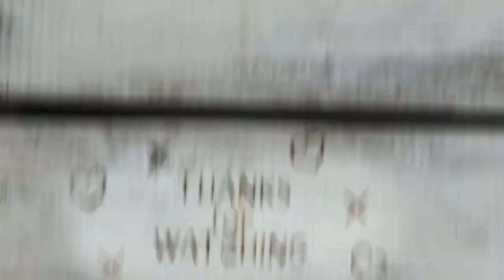348. One Word Wed - FLEECE to deprive of money/goods by fraud or hoax; to swindle: "He Fleeced you!"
Got the date wrong it was October 19 not 18

Is this GREENWASHING ?

Next generation fleece from Canada Goose
Luxury outdoor brand, Canada Goose, has launched its latest sustainable collection, the ‘Kind Fleece,’ which is made from recycled wool and bio-based fibers, to coincide with the release of its 2021 Environmental, Social and Governance report.

According to Canada Goose, the fleece textile category has traditionally been petroleum-based, but their "next-generation" "Kind Fleece" is made from an ultra-soft and breathable fabric made with 62% recycled wool, 18% wood-based Tencel Lyocell, a biodegradable fiber made from wood, and 13% bio-based Sorona Polymer, a plant-based polymer made from corn sugar.

The sustainable 'Kind Fleece' collection arrives with four new styles: the women's Chilliwack Fleece Bomber, women's Severn 12 Zip Sweater, men's Lawson Fleece Jacket, and men's Mersey Fleece Vest, all available in three colorways.

The announcement coincides with the release of Canada Goose's 2021 Environmental, Social, and Governance report, which details the brand's commitments, including materials, chemicals, greenhouse gas (GHG) emission reductions, supply chain, human and labor rights, and people, including diversity and inclusion, that it has made, fulfilled, and is on track to achieve.

Highlights regarding material commitments reveal that Canada Goose earned Responsible Down Standard (RDS) accreditation in November 2021, months ahead of its pledge. It has also switched over 20% of its resources to sustainable alternatives to conventional materials including organic cotton and recycled polyester and is on schedule to fulfill its 90 percent goal by 2025.

In addition, Canada Goose has announced that it is virtually finished with its Bluesign certification commitment. By 2025, 90% of its fabrics will have received the Bluesign certification for responsible and sustainable operations. It has now risen to about 85%, up from 45% in the 2020 Sustainability Report.

It has also committed to phasing out the usage of per- and polyfluoroalkyl substances (PFAS) in its Arctic Tech fabric by the end of 2023, as part of a redevelopment of this unique fabric.

In terms of production and operating impact, Canada Goose stated that it remains dedicated to reaching net-zero scope 1 and 2 emissions by 2025 or sooner, and that the firm has once again achieved carbon neutrality.

The North Face is dropping the word “sherpa” from the name of its fleece jackets this fall, using the opportunity to highlight the heritage of the Sherpa people.

The collection, which was called sherpa fleece jackets and vests, will now be called “pile” fleece, as will all of the company's fleece products moving forward.

“We’ve recognized the origins of the term ‘sherpa’ and how it’s been applied to the fashion industry,” Eric Raymond, director of social impact for The North Face, told NBC News.